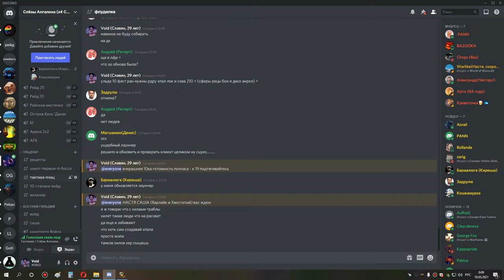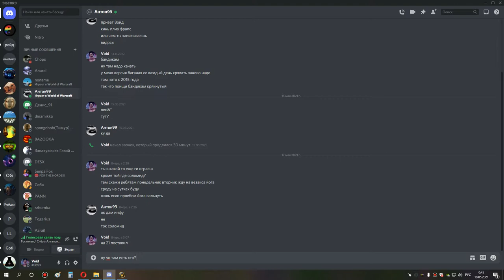2я часть ульда 10 по кд мишка 17 05 21